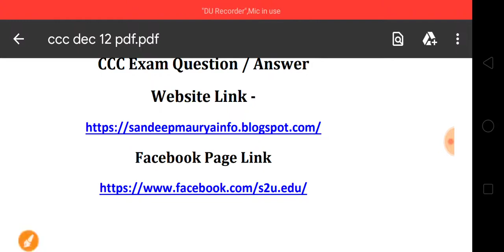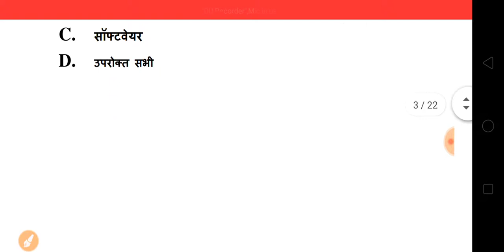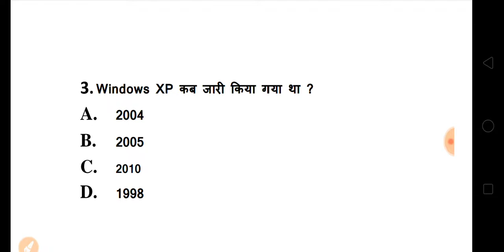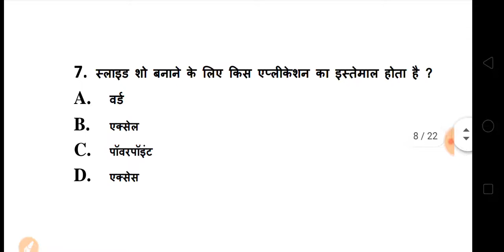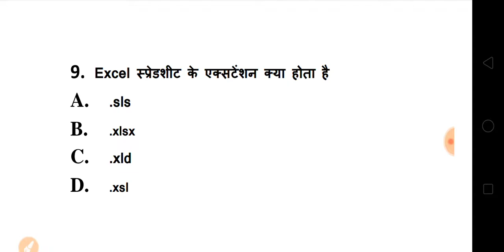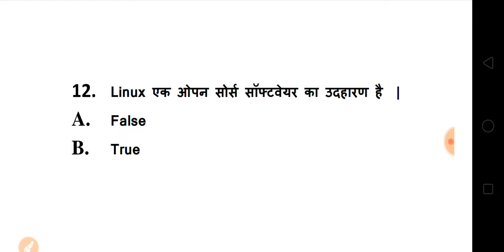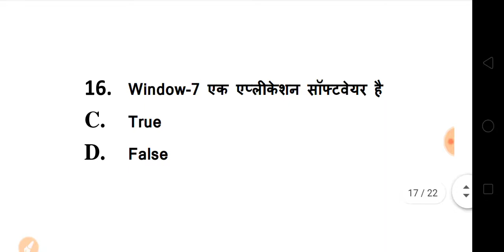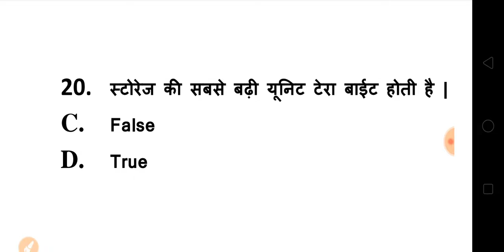CCC December Exam 2019 || CCC Most Important Questions And Answers || Test -12